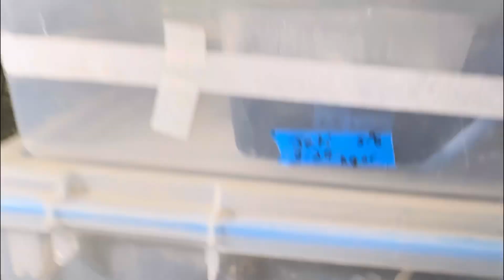StumpTEK flush #3 & rehydrate ￼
In this episode, I do a little bit of everything go through the fruiting process to dry and process the rehydration process and how to transfer from shoebox to rack ￼.